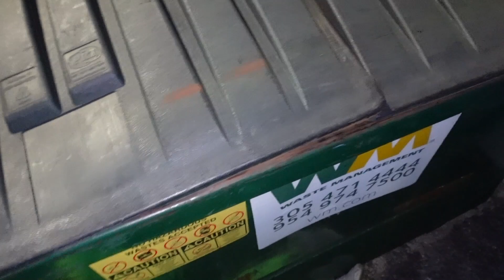WHY DID WE GO HERE?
WHAT DID WE JUST CAPTURE??

TIKTOK—@willytube